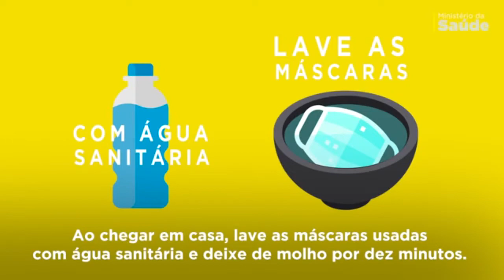APÓS DECRETO, USO DE MASCARAS SE TORNAM CADA VEZ MAIS FREQUENTE EM PRESIDENTE DUTRA